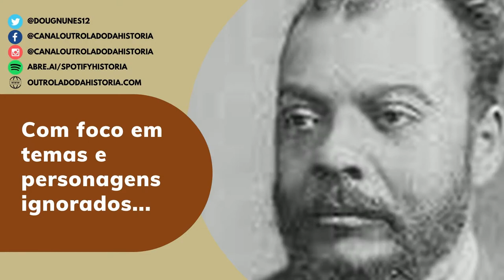Taxação de grandes fortunas / Veja como funciona e a quem se aplicaria!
Saiba o que é a taxação de grandes fortunas. Qual seria o público taxado e o que poderia ser feito com o dinheiro deste imposto. Além de conferir quais países adotam esta taxação.